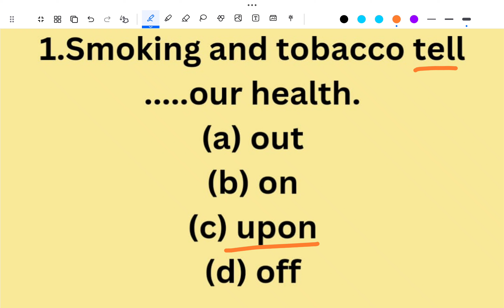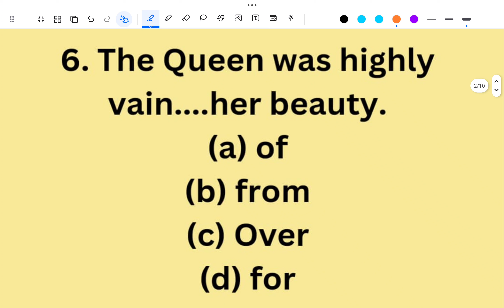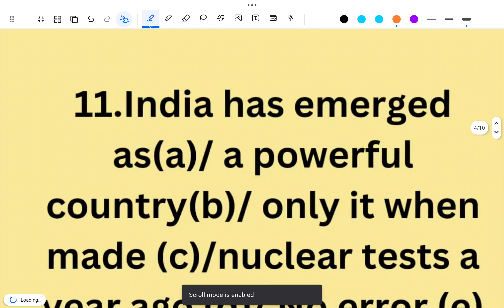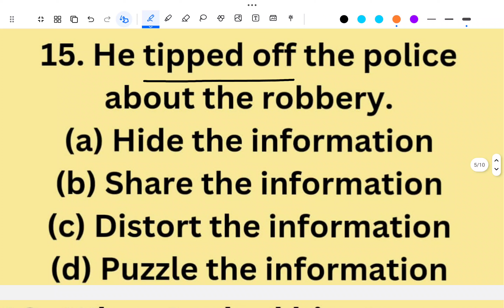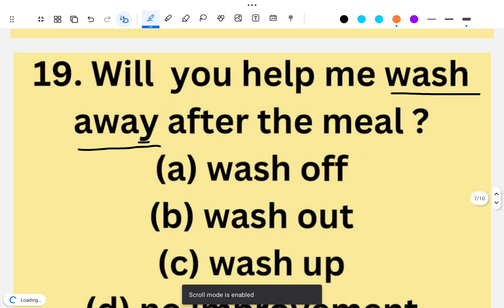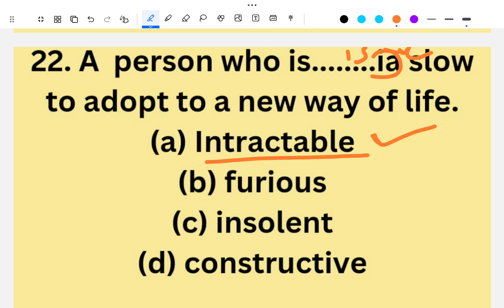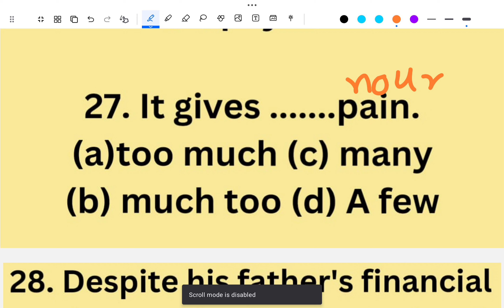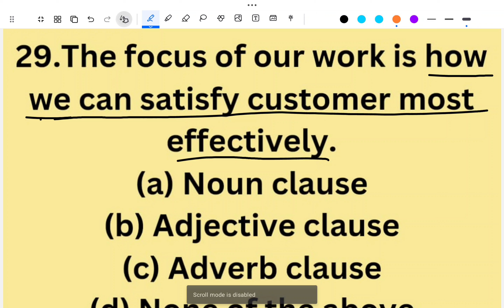English Grammar for all exams II UPTGT/PGT/LT/GIC/KVS/NVS/DSSSB/BPSC TGT/MP TGT/EMRS/ SUPER TET/TET